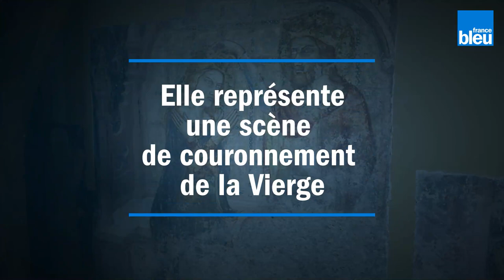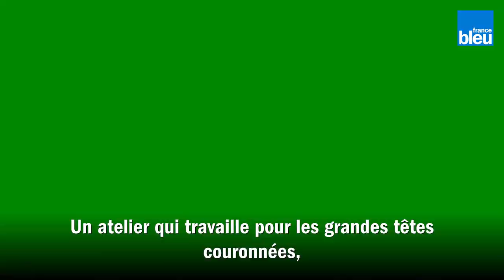Une fresque du XVe siècle découverte à Saint-Paul-en-Chablais (Haute-Savoie)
Belle surprise sur les murs de l’église de Saint-Paul-en-Chablais en Haute-Savoie. Une fresque datant du XVe siècle a été retrouvée et restaurée.